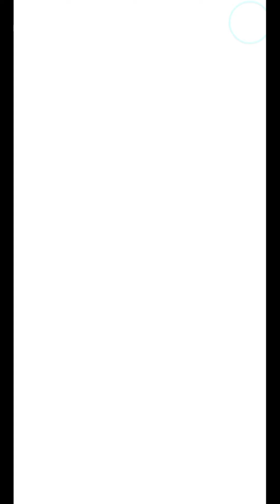【グラクロ】ガチャ/ラグナロク！ブリュンヒルデ＆ディアンヌ！【七つの大罪 グランドクロス】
アプデの度に進化するグラクロ素晴らしいけど、
サブゲームなので逆に辛いw

《がっつり》リィンカネ、幻影戦争、ロマサガRS
《ぼちぼち》グラブル、三國志覇道、グラクロ、エグゾスヒーローズ
《まったり》ドッカンバトル(元超廃課金)

光と闇の交戦、黙示録の四騎士。